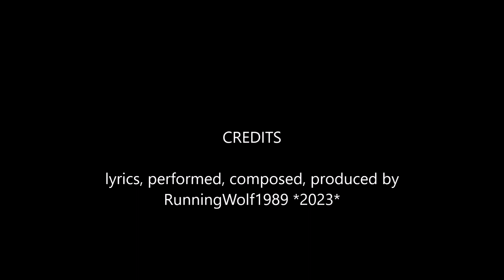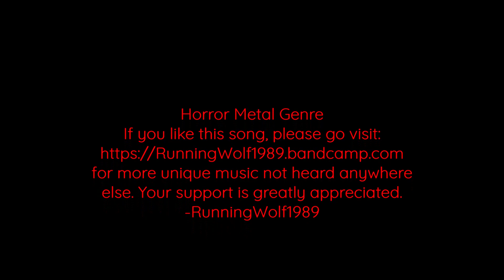Criminal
If you listen carefully to my lyrics, you will connect with them.
This is an experimental track that combines funk, rock, blues, and horror.
Many thanks to @unreal_keanu for the inspiration that I used to play the bass lines in my song, You're awesome!!!